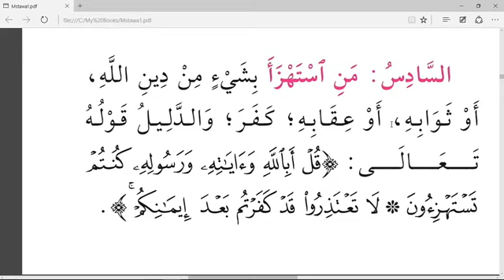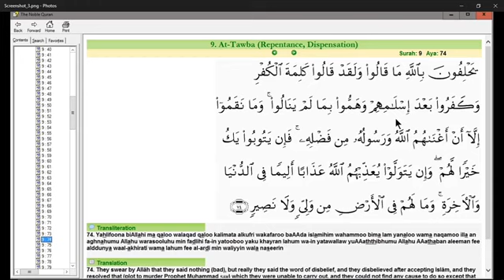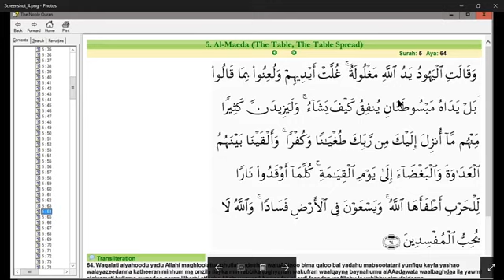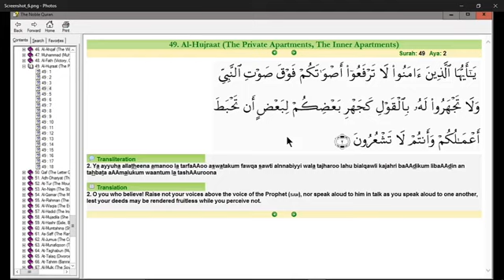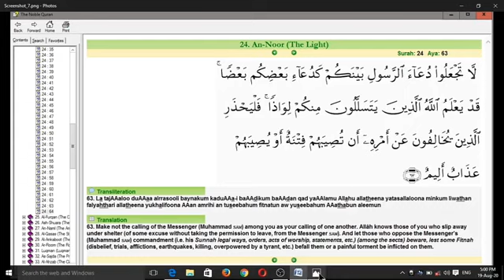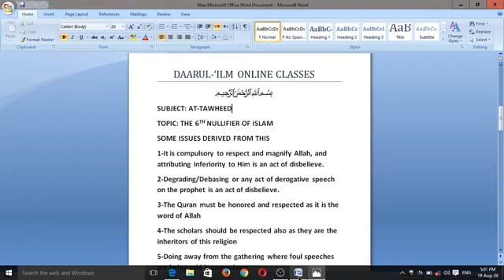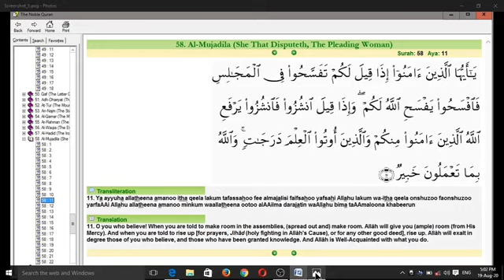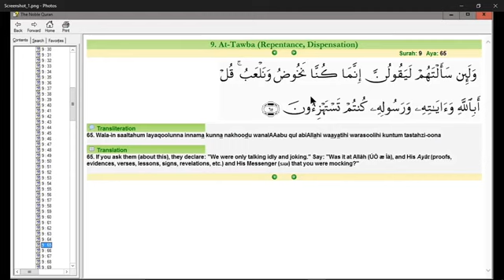Making mockery of the religion of Allah; The 6th nullifier of Islam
Things that can nullify ones Islam are so much. This video is discussing to us the sixth major things that can invalidate ones Islam.
The book being used was written by Sheikh Muhammad Abdul-Wahab.